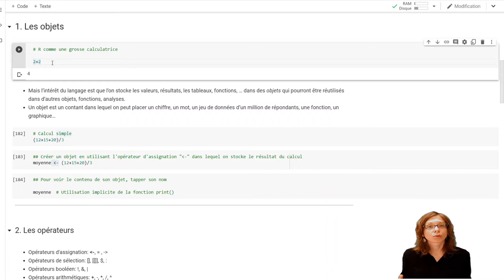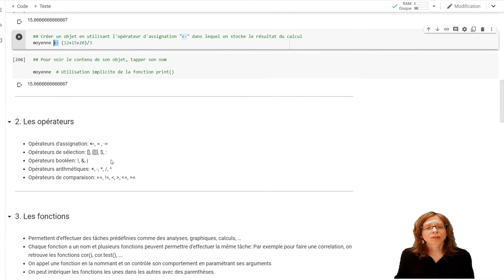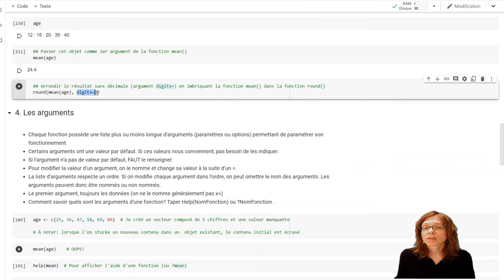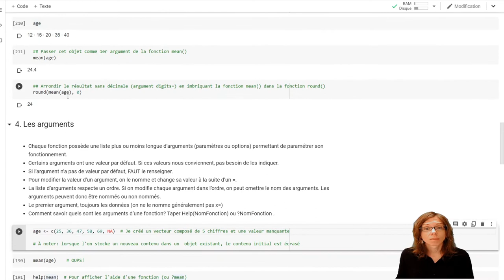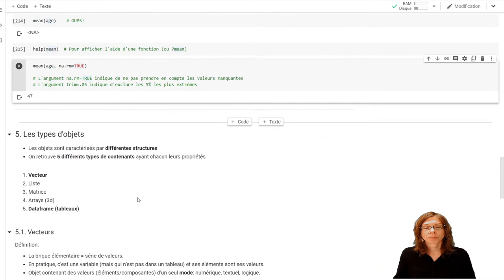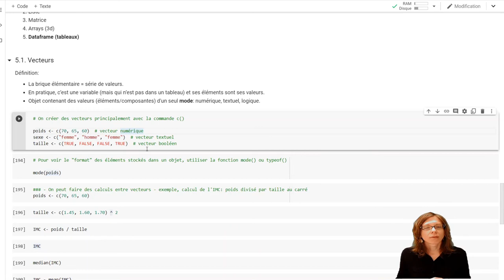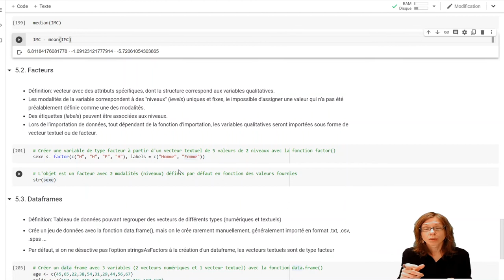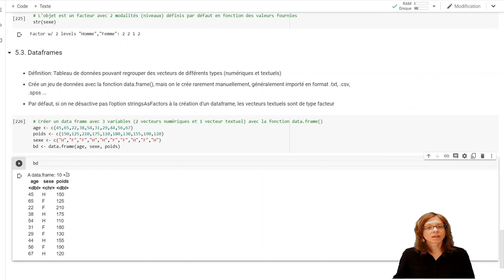Capsule 2: Introduction au langage R : objets, fonctions et arguments (2/8)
Série de capsules d'initiation au langage R à partir de l'environnement de programmation Google Colab.

Les notebooks Colab utilisés dans le cadre de ces capsules peuvent être consultés et téléchargés en format Rmarkdown (rmd) à partir du site d'accompagnement